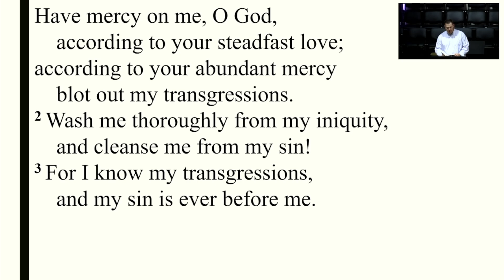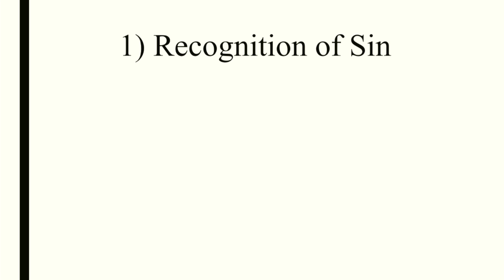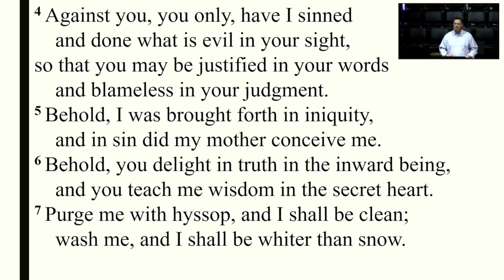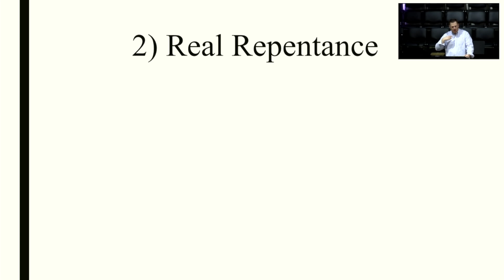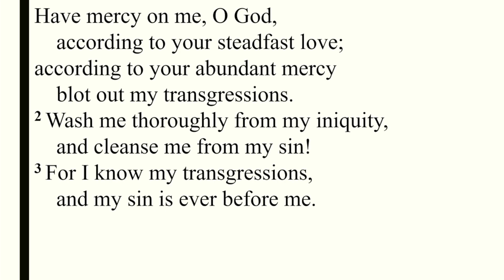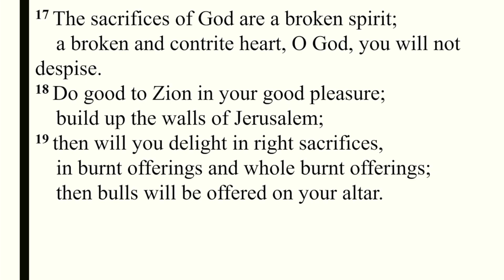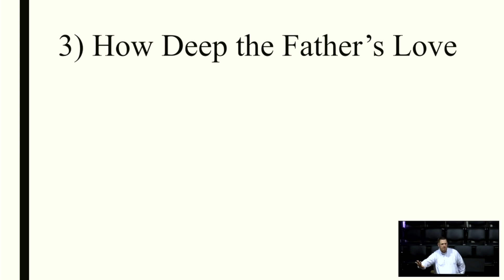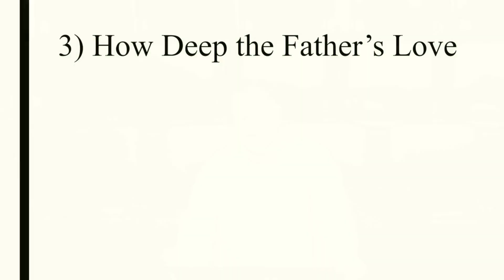Seminole First Baptist Church, FL - 07/21/24 - Repentance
Pastor Todd will be sharing with us from Psalm 51 this morning.  The summer of Psalms.